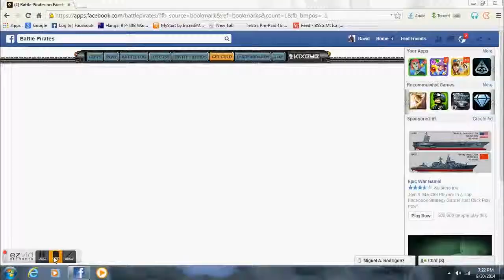O WHAT A TOOL